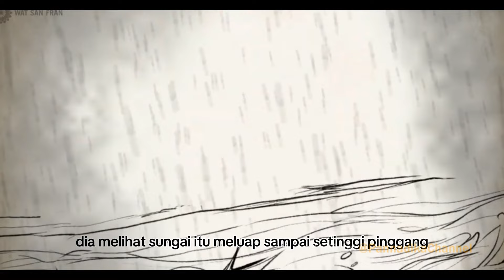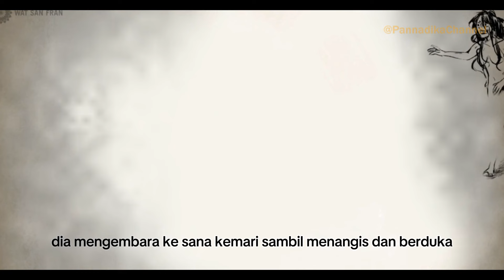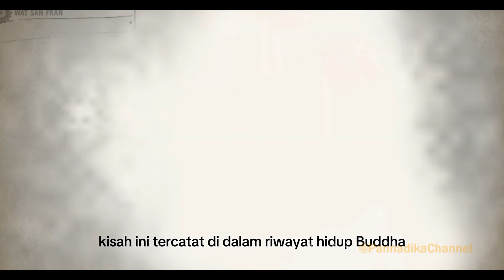SAAT KAMU MERASA HIDUPMU PALING MEND3R1TA COBA DENGAR KISAH INI - PATACARA THERI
Judul: Kisah Inspiratif Patacara Theri Saat Kamu Merasa Hidupmu Paling Mend3r1ta, Coba dengar kisah ini.
Sumber Teks:
Riwayat Hidup Buddha, Samagi Phala, Sariputta.com; The Story of Theri Patacara.
Sumber Ilustrasi: watsanfran
Official Youtube Account of Pannadika Channel